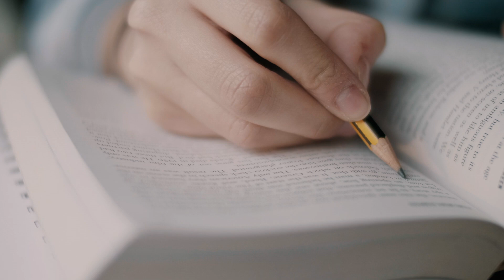Competenze grammaticali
Studiare le lingue è per sua natura un compito lungo, arduo e complesso, che poggia innanzitutto su una buona padronanza della propria lingua materna.

Sono sbiadite le tue conoscenze grammaticali? Ne avrai bisogno per affrontare l’apprendimento delle lingue straniere che hai scelto. Capire la complessità delle lingue è indispensabile per affrontare qualsiasi percorso lavorativo e professionale multilingue, ma anche per destreggiarsi al meglio nelle relazioni sociali ed interpersonali.

Il corso Competenze grammaticali ti accompagnerà nell’analisi della complessità delle frasi e nelle loro sfumature espressive.

Con il contributo di numerosi docenti, imparerai a riconoscere le articolazioni del testo e per districare la struttura delle frasi e semplici e complesse.

Il corso è rivolto alle studentesse e agli studenti della scuola superiore e del primo anno di università, ma anche ad interessati e curiosi.